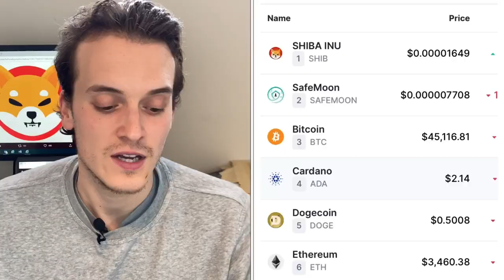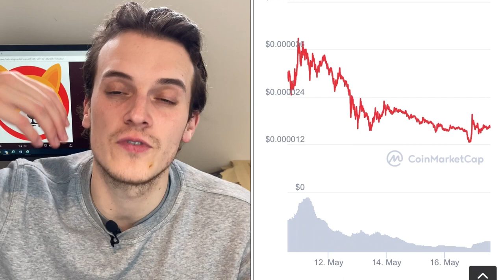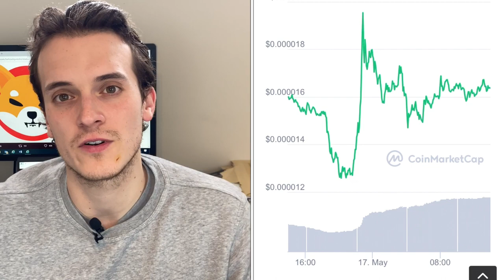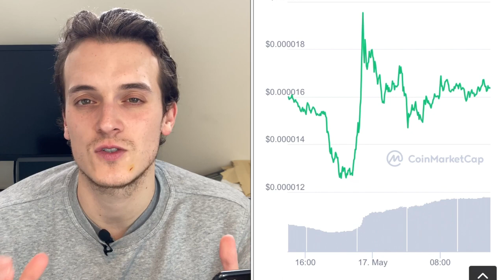REALISTIC SHIB PREDICTION!!! THIS IS WHERE IT CAN GO?!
​You'll have direct access to my 4 portfolios. You'll see everything I buy and sell in real-time. You'll get instant access to the Discord where we discuss all the best crypto to buy now and try to find the ones that will break out in the coming days. It's great fun! See you there!

In this video we'll see shiba inu price prediction,SHIB news,shiba inu analysis,SHIB review, SHIBA INU predictions, SHIB news, With Shiba Inu PRICE PREDICTION as well as SHIBA INU PRICE PREDICTION 2021 AND FINISH WITH SHIB PRICE PREDICTION 2021